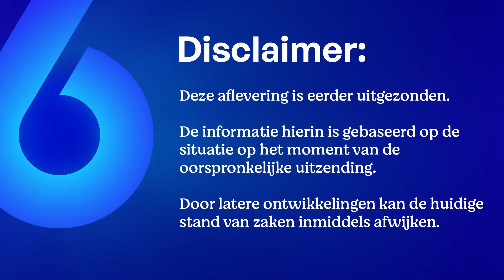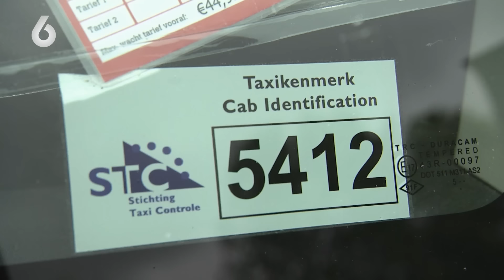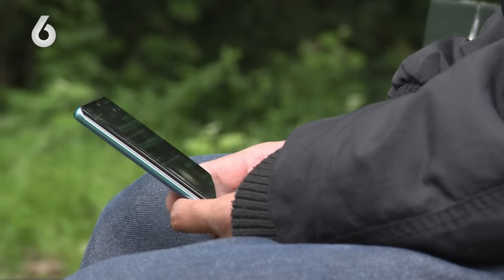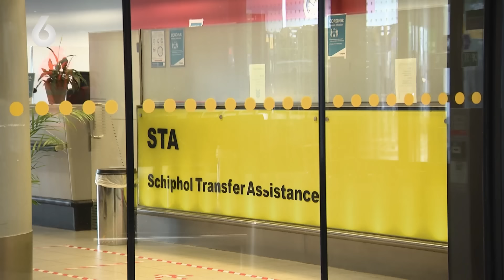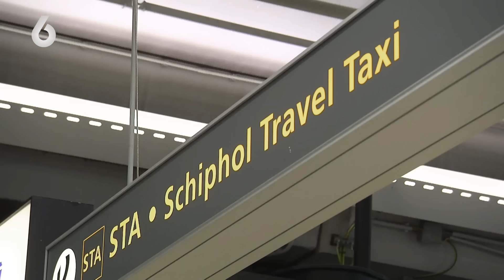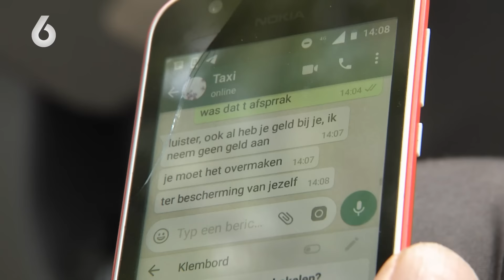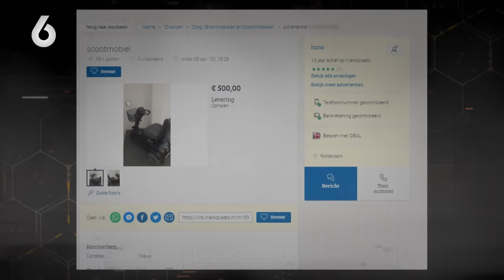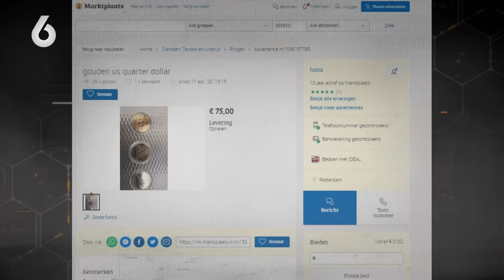De SCHRIK van SCHIPHOL! Deze Jerrel G. maakt al JAREN SLACHTOFFERS | Undercover in Nederland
VOLG SBS6 ook op TikTok, WhatsApp, Facebook & Instagram! 😄

OVER Undercover in Nederland...
Aandacht voor de wereld van de illegale afslankpillen. Alberto Stegeman en zijn team doen uitgebreid onderzoek en filmen met de verborgen camera veel bewijs van strafbare feiten. Alberto confronteert meerdere illegale dealers en als hij het bewijs inlevert bij officiële instanties, vinden er meerdere arrestaties plaats.

Met de verborgen camera als het perfecte wapen worden allerlei duistere zaken ontmaskerd door Alberto Stegeman en zijn team. Vele strafbare feiten die overal en dagelijks onopgemerkt plaatsvinden, zijn door Undercover in Nederland blootgelegd. Dit seizoen haalt Alberto wederom zaken boven water die de verbazing te boven gaan.

Alberto Stegeman
Voor de misdaadjournalist is het een fulltimetaak om de oplichters te ontmaskeren. “Het is een way of life, ben er fulltime mee bezig. Dat moet ook wel als je het goed wil doen. Het probleem is dat criminelen en oplichters ook geen 9-tot-5-baan hebben, je moet als misdaadjournalist dus ook flexibel zijn.''